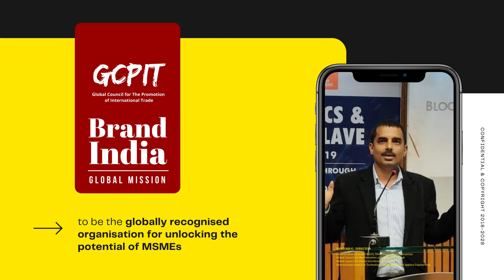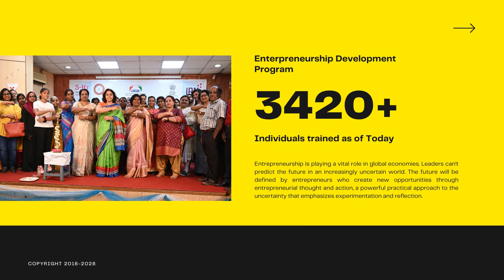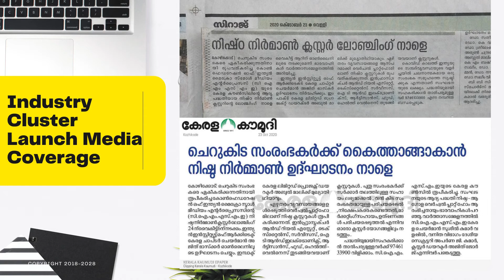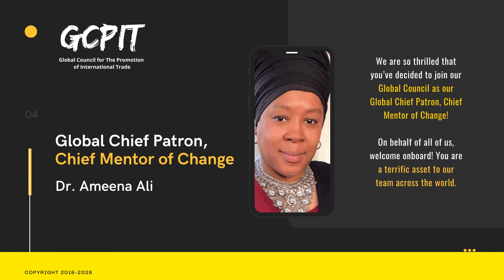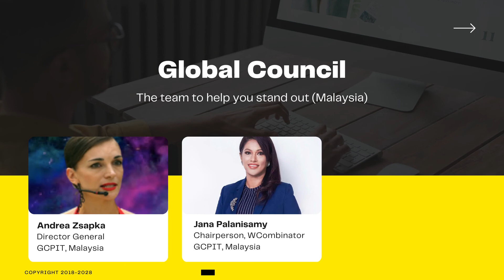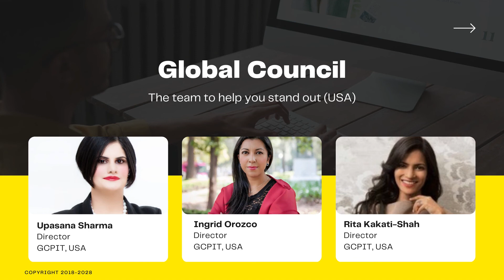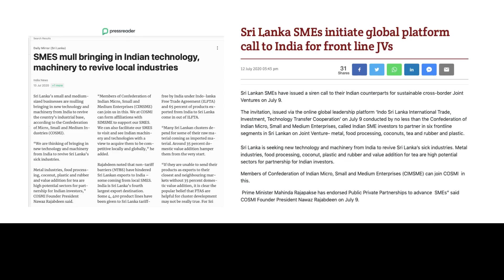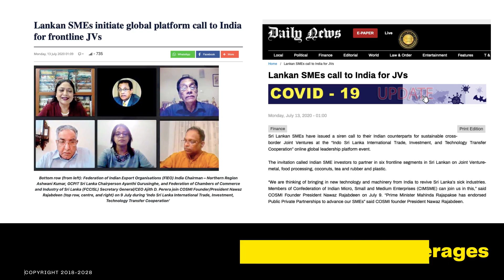Day 3: 100DaysLeadershipTransformation: Stress release and mindset change with the help of movement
Day 3: "Stress release and mindset change with the help of movement"

"Stress is one of your worst enemies and you need to recognize and manage it as soon as you feel it"

“Trauma can become stored deeply in the body and be difficult to process and discuss. When you are experiencing periods of deep negativity and difficulty, putting these feelings and emotions into dance moves can allow you to enter into dialogue with yourself. It offers the opportunity for you to face and confront these feelings in a safe space. Through dance, you have the possibility to explore these deep emotions and ultimately, resolve them.

“When you dance, your body releases endorphins and oxytocin. These have the same effects on the body as laughter, in that they help to create a positive mood and actually decrease stress,”

 It is a fantastic tool for developing and maintaining good mental health.

Meet Ms Andrea Zsapka, who mentors, coaches, empowers and inspires individuals from all walks of life to take back control over their lives by creating their personal brands, by helping them to get to know themselves better and by showing them how to create a long term life and business roadmap. She inspires people to reach their highest potential and to maximize their resilience by using physical and theoretical exercises. She is also a dance coach, a master life coach, and a personal development coach. This wide spectrum of experience ensures that her clients are in good hands.

Her motto is : "Dare to dance your way!”